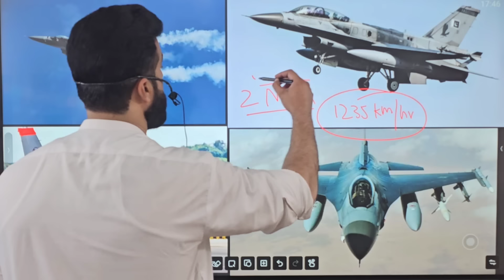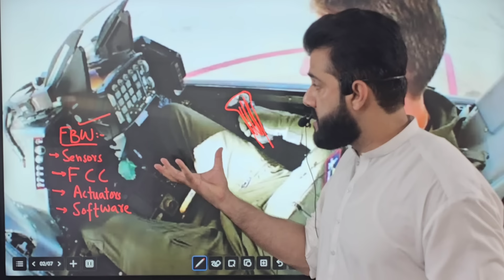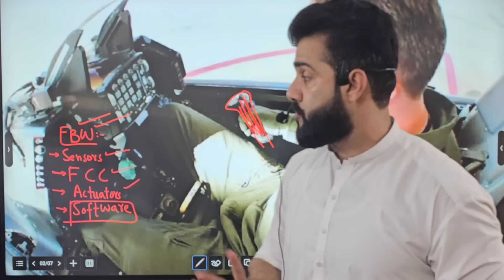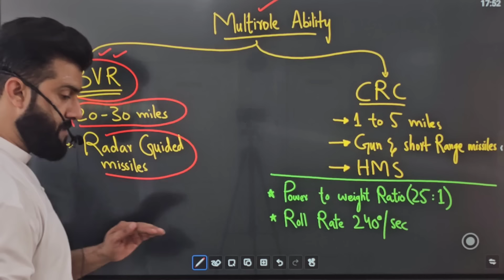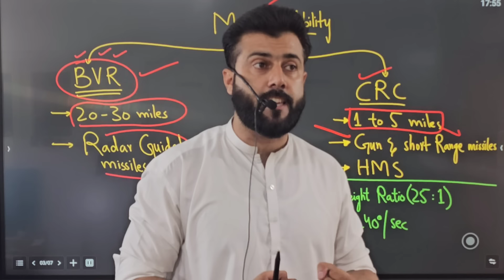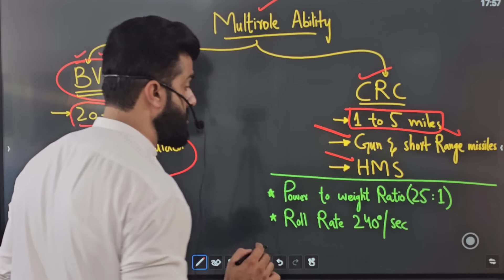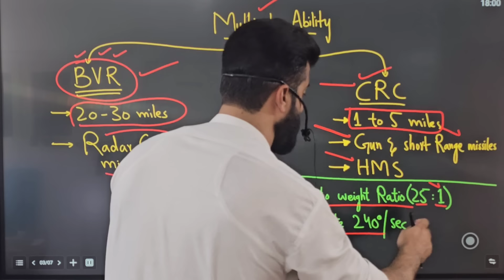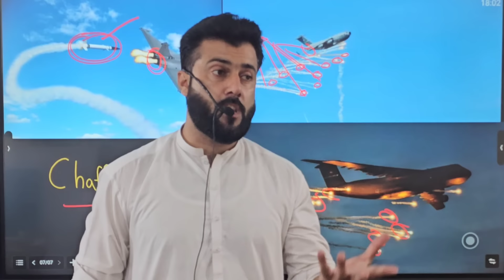How powerful is the F-16 fighter jet || F-16 fighter jet explained by Tariq Pathan